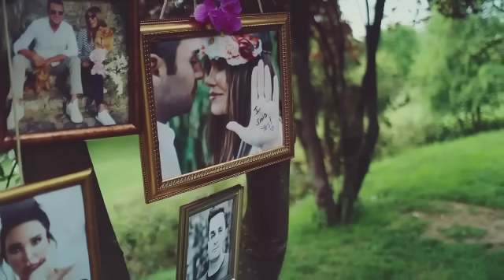Seren Serengil & Yaşar İpek - Beni Benimle Bırak (Official Video)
Seren Serengil & Yaşar İpek'in seslendirdiği, Avrupa Müzik etiketiyle yayımlanan "Beni Benimle Bırak” isimli şarkı, video klibiyle MuzikPlay YouTube kanalında.

Söz: Mehmet Teoman
Düzenleme: Caner Tepecik
Klip Yönetmeni: Seren Serengil

Gün olur da hani bir gün benden bıkarsan
Gün olur da hani bu evden çıkıp gidersen
Sanma ki senden
Senin uğruna verdiklerimden
Geriye bir şey isterim sen ayrılırken
Sanma ki senin için yaptıklarımın
Hesabı sorulacaktır senden

Beni benimle bırak giderken
Başka bir şey istemem ayrılırken
Bana bir tek beni bırak ne olur
Gerisi senin olsun

Bir başka alem seni benden alırsa
Bir başkasına olur da aşık olursan
Sanma ki senden
Senin uğruna verdiklerimden
Hesabı sorulacaktır senden